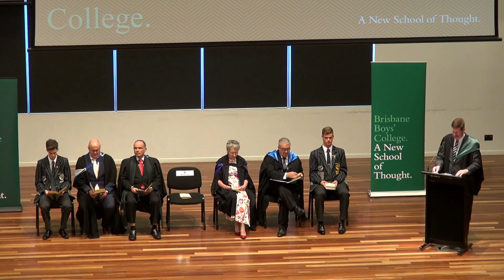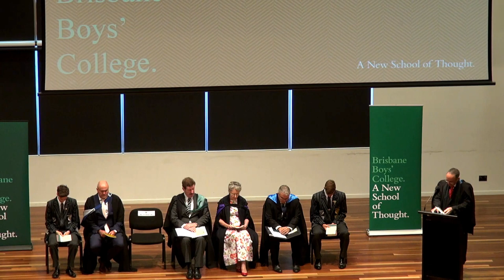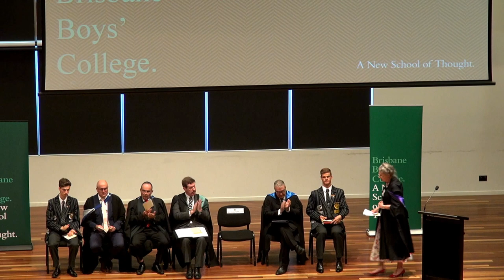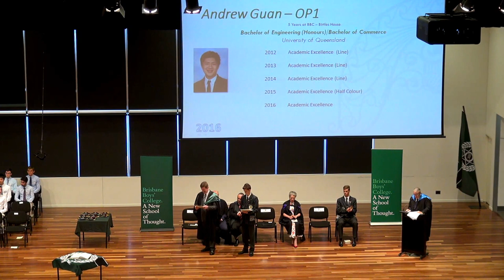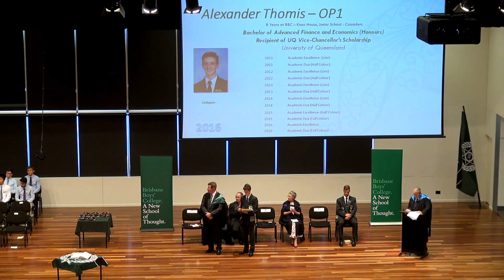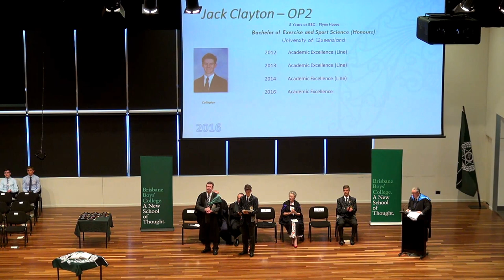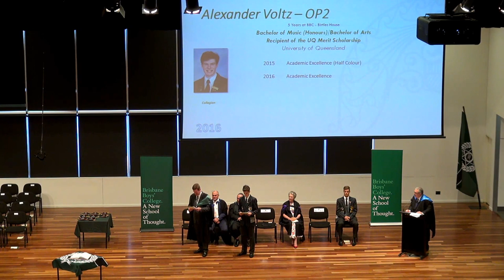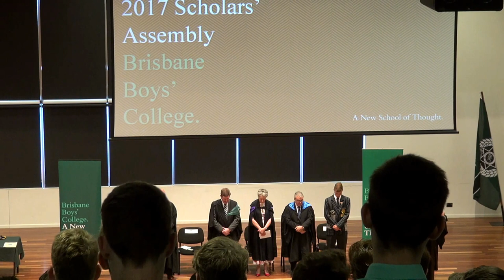Scholars Assembly 2017